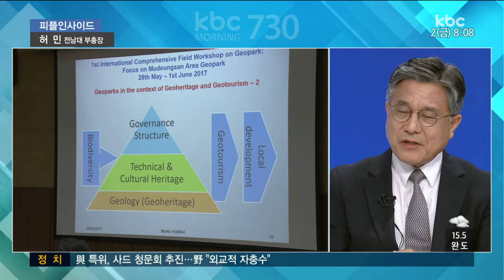[20170602 피플인사이드] 허민 전남대 부총장